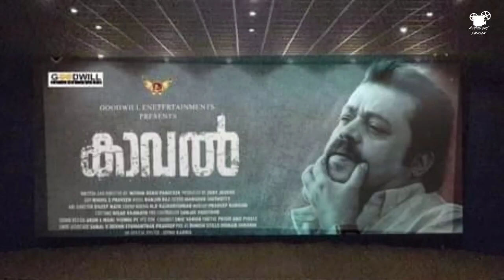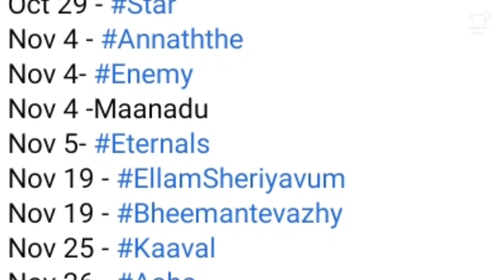Kurup Release Date|Upcoming Movies Release Date|Kurup Vs Aarattu|Annaatthe,Maanaadu Release Update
This video is about the latest updates of
mollywood and Indian movies.

🔸Tags🔸
ott updates
ott latest updates
ott updates 2021
latest ott release
ott release 2021
ott malayalam movies
latest malayalam movies ott
premiere movies ott release
latest ott release updates
upcoming ott release
netflix ott release
amazonprime ott release
zee5 ott release
malayalam movies
theatre release
upcoming netflix original films
upcoming amazonprime orginal films
upcoming web series in netflix
upcoming web series in amazon prime
latest pan india release movie
big budget movie
doctor ott release
doctor ott release date
doctor ott release date malayalam
doctor ott release update
doctor ott release date tamil
doctor ott release date 2021
doctor ott release
doctor movie ott release date
doctor direct ott release
doctor movie ott release date tamil
doctor movie ott release date telugu
minnal murali ott|
minnal murali ott release
minnal murali ott release date
minnal murali ott release platform
minnal murali ott
marakkar ott release
marakkar video songs
marakkar release date changed
marakkar songs
marakkar teaser
marakkar movie trailer
marakkar release date
marakkar arabikadalinte simham
release date
marakkar movie trailer reaction